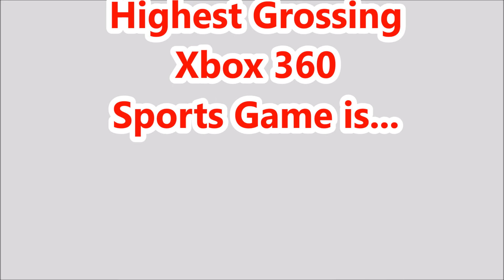Top 20 Xbox 360 Sports Games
Sega Superstars Tennis FIFA Kinect Sports